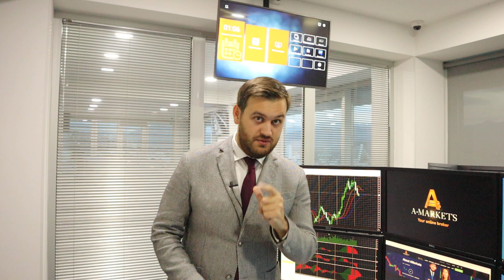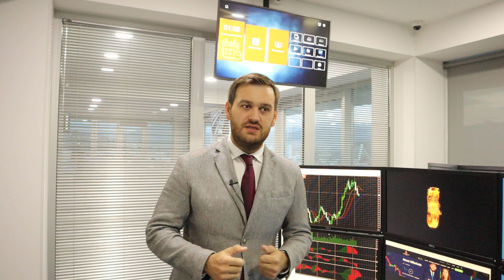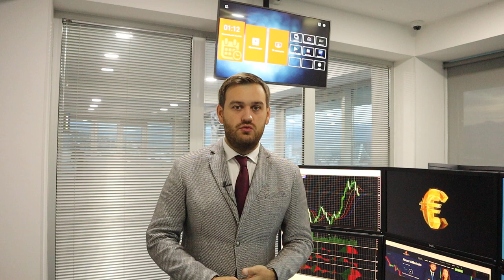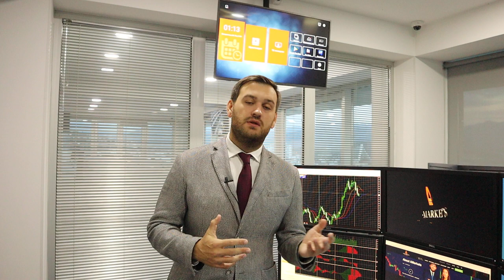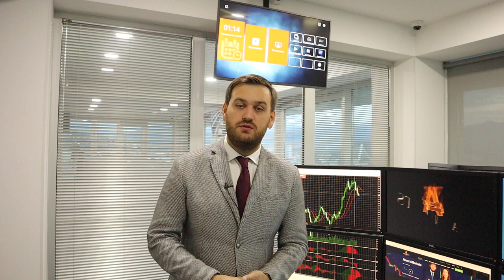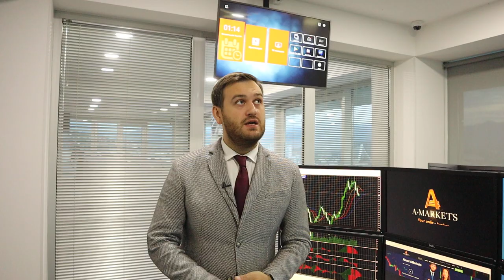Доллар на этой неделе: снижение или рост? | AMarkets